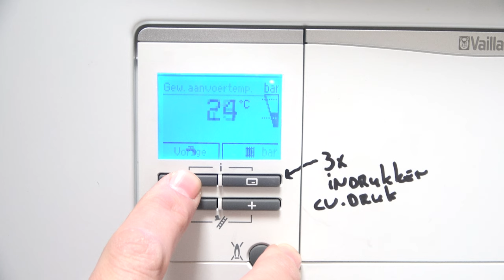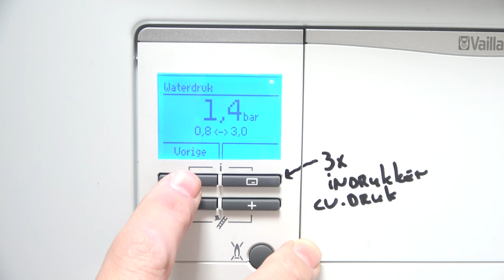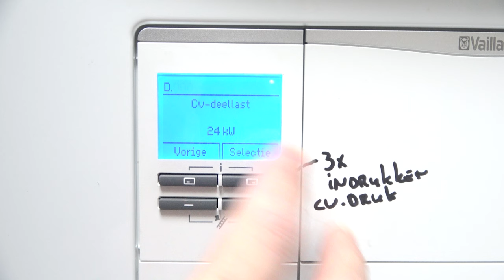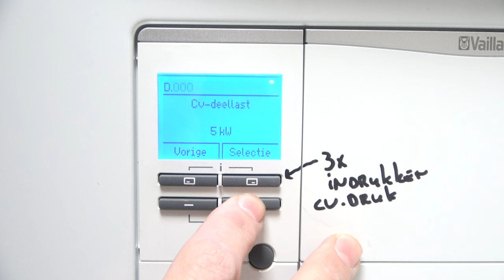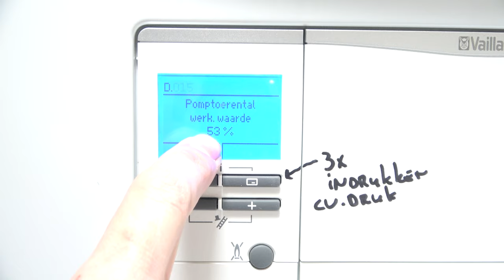Instellen Vaillant Ecotec plus Cw4 cv-ketel...👍🏻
In deze video leg ik jullie uit hoe je deze Vaillant Ecotec Plus in kan stellen..

Belangrijk:
Ik zeg in de video dat D014 maximale pomptoerental is.. echter dat is een vaste waarde..
Als je D014 op auto zet dan draait de pomp op 15% .
Wanneer je veel weerstand in de leidingen hebt dan kan je D014 op een vaste hogere stand laten staan.
Hieronder de nieuwe video:
Bij koudeklachten D000 in kleine stapjes verhogen..

Succes met instellen...